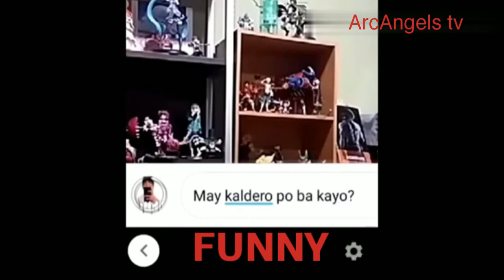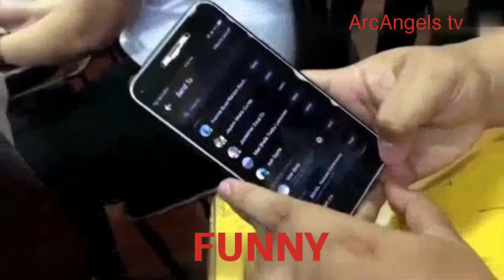sobrang Laugh Trip...😂😂😂 No.18